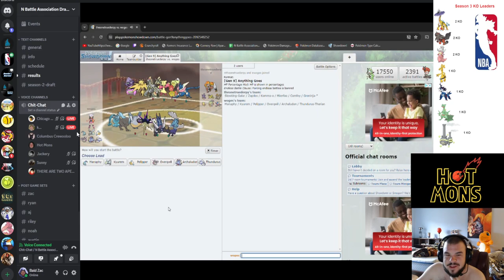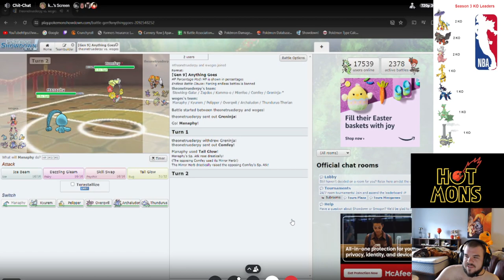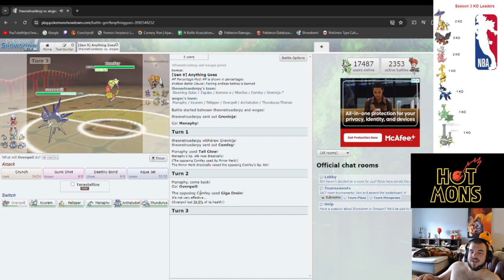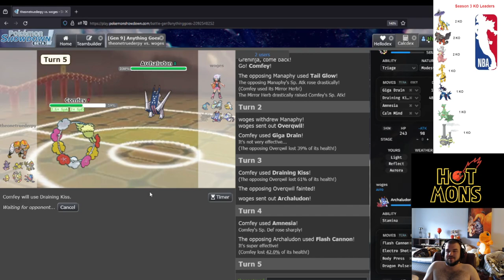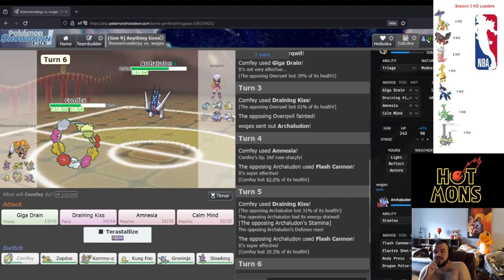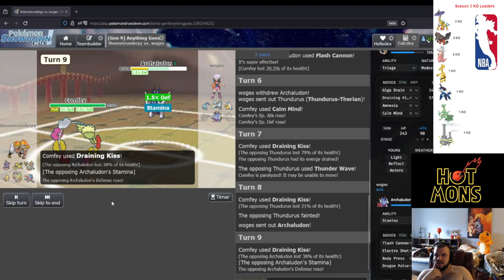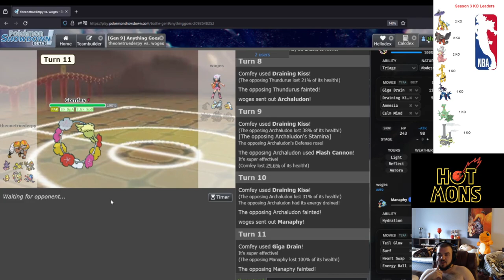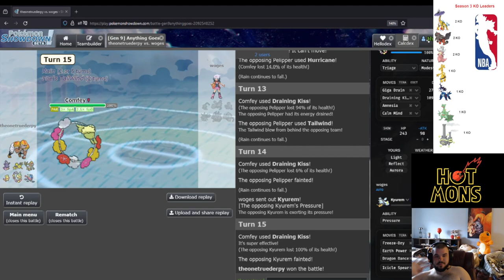MIENFOO UNLEASHED??? NBA Pokémon Draft League S3 W3 Riley v Keegan